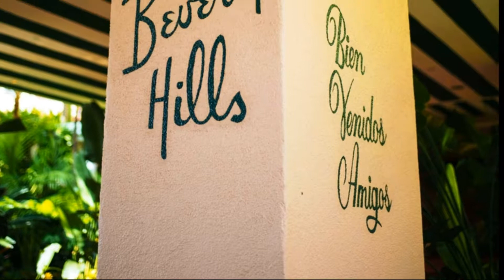The Beverly Hills Hotel visual review